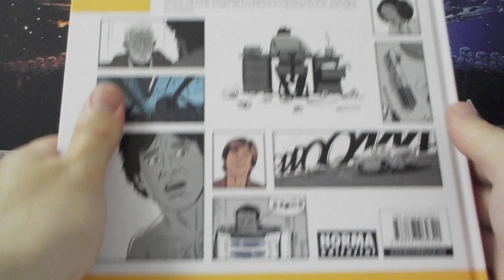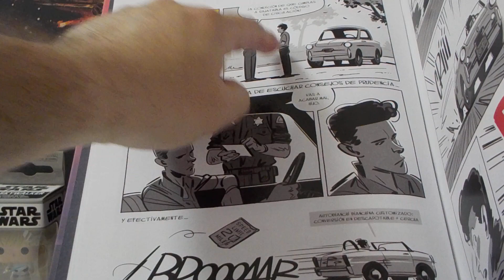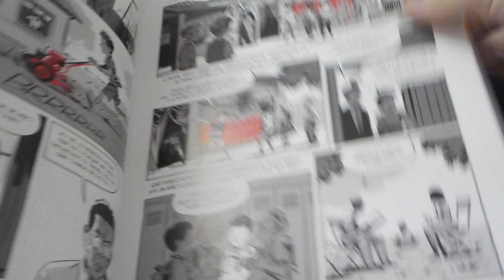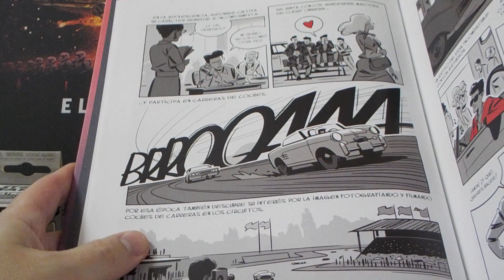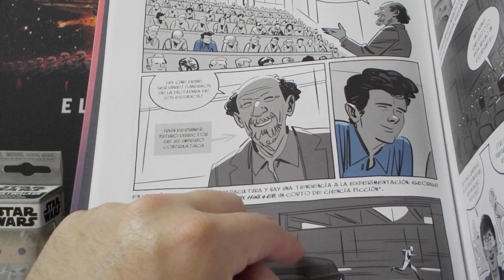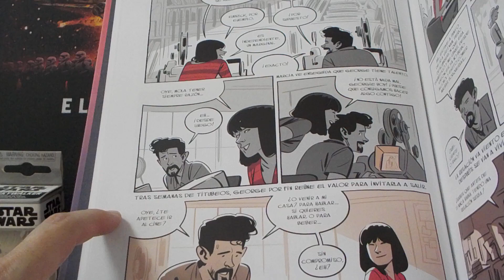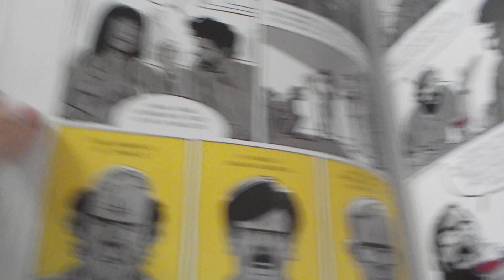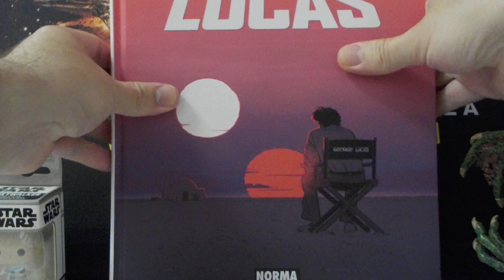Las Guerras de Lucas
Toda una sorpresa. LAS GUERRAS DE LUCAS. Averigua porque deberías leer este cómic.